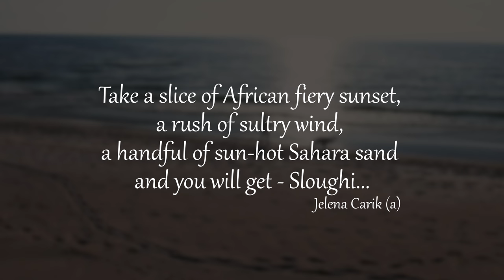Sloughi - Kennel Baltijos Deimantas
Breeding with love - Jelena Carik
Breed - Sloughi
Models - Al'Sahara Sinai Baltijos Deimantas & Al'Khahira Baltijos Deimantas &  Be Samsara Balkan Sighthound & Nazar for Baltijos Deimantas De la dehannaie
Accessories - Barcelona Dogs Designer Collars (barcelonadogs.com)
Location - Lithuania, Juodkrante

Two very talented, creative, promising and actively developing people worked on the creation of the video Stasys Kupliauskas & Algimantas Končius
Video filming - Stasys Kupliauskas
Video editing - Algimantas Končius